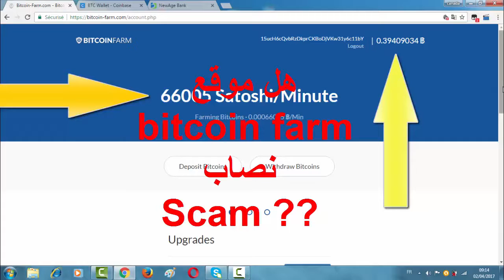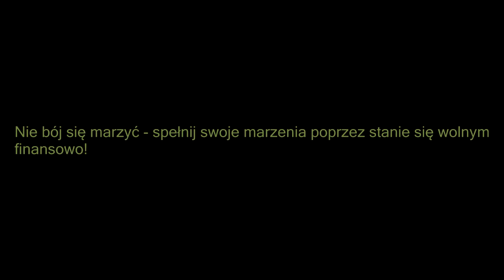Ethereum to największy rywal BITCOIN? Czy ETH też wzrośnie po osiągnięciu 12,000$ przez BTC?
Inwestycje w kryptowaluty jednak nie takie trudne :)

Wystarczy wiedzieć co się robi, a kasa sama wpadnie!

Wiele osób dzięki nam się już wzbogaciło - wzbogać się i Ty!